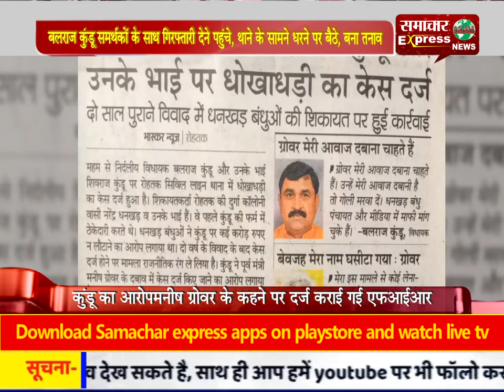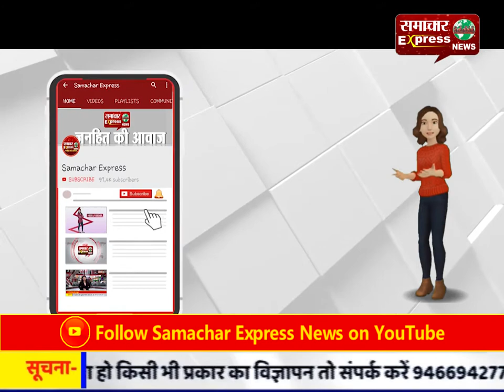बलराज कुंडू समर्थकों के साथ गिरफ्तारी देने पहुंचे, थाने के सामने धरने पर बैठे, बना तनाव